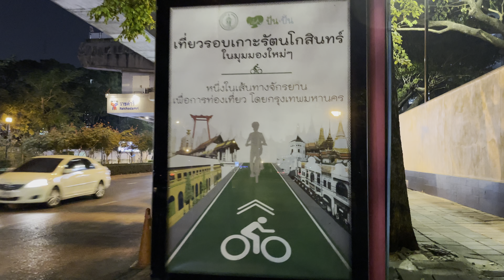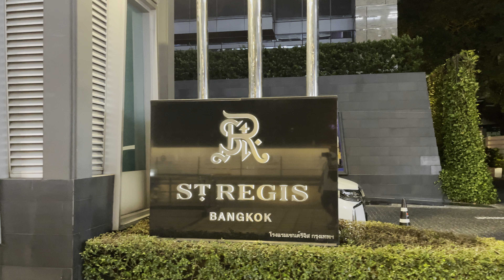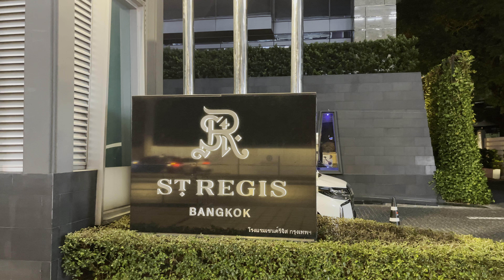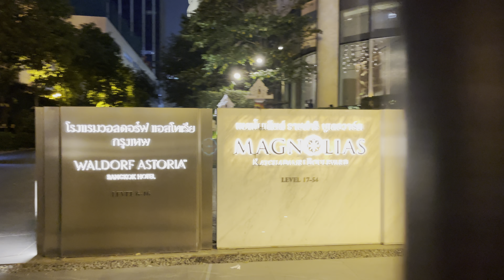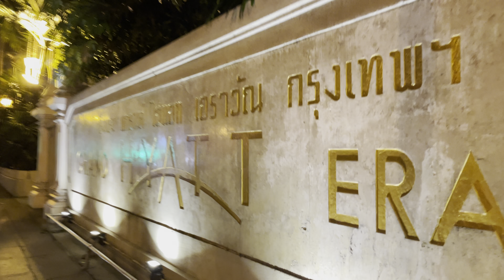[4K HDR] BANGKOK WALK | EVENingWALK | SILOM - RATCHADAMRI ROAD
BANGKOK LOCKDOWN 2.0 - Bangkok Ambient Sound
1 Hour Night Walk from Silom Road (Bangkok Financial District) Saladang BTS Sky Train Station to Central World Time Square, quick view of Lumpini Park at night.

BAANMEESUK
HOSTEL
BANGKOK